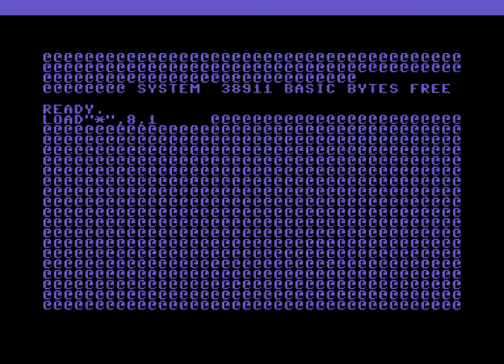Future Technologics (FTS) Intro 1 ! Commodore 64 (C64)